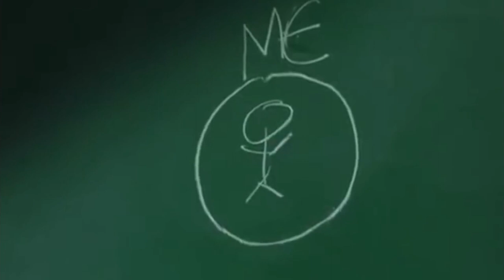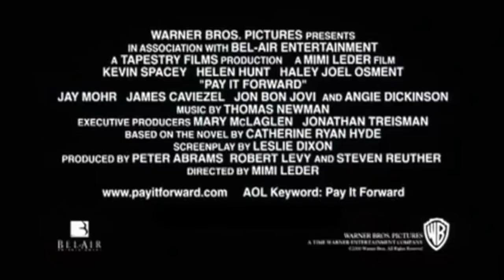Un sogno per domani (film 2000) TRAILER ITALIANO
ACQUISTA SU AMAZON